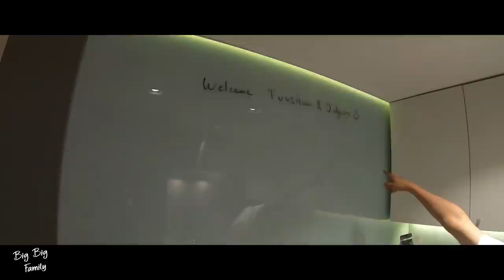Big Big Family #5